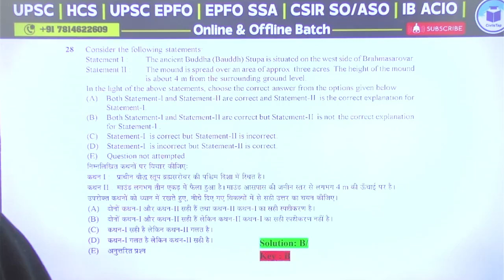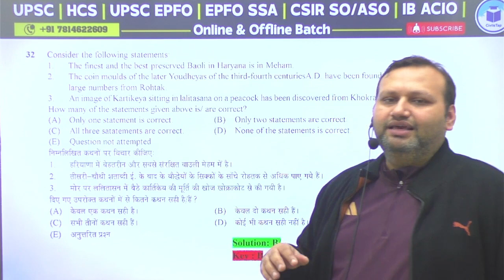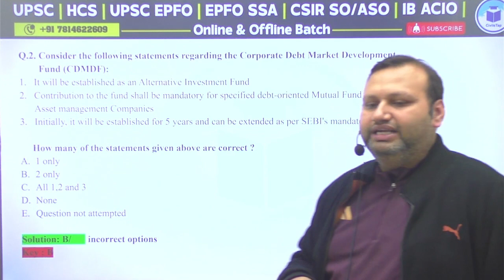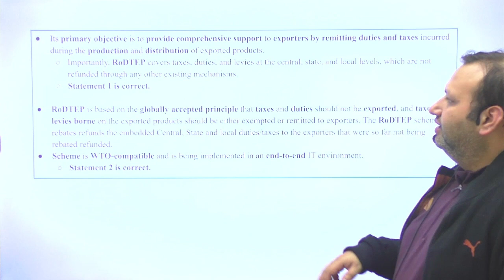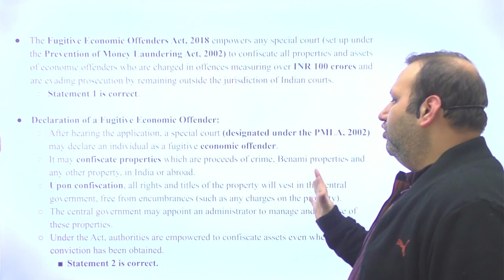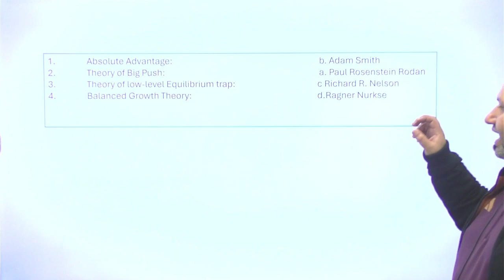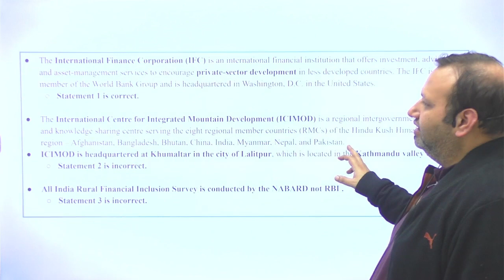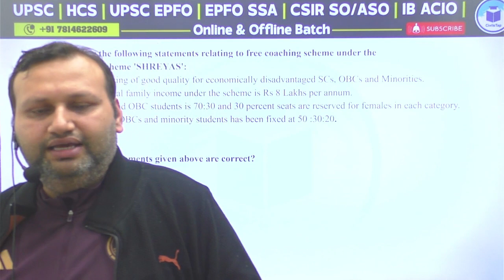HCS Exam 2024 | Detailed Analysis and Solution | History and Culture | CivilsTap